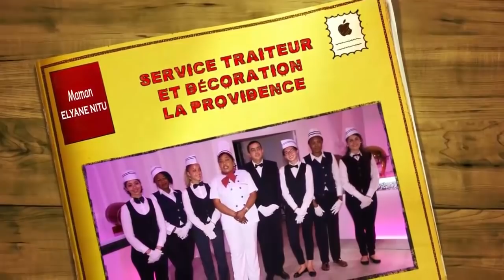Recette Des Macaronis à La Chinoise Avec Maman Nitu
Préparons nous pour le mariage est une émission présenté par Maman Elyane Nitu, qui enseigne les femmes à bien vivre leur vie de couple. SERVICE TRAITEUR ET DÉCORATION LA PROVIDENCE TEL.